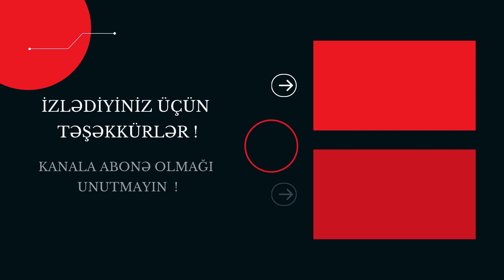BİZ AZƏRBAYCANIN TƏKLİF ETDİYİ XƏRİTƏ İLƏ TAM RAZIYIQ! ƏLA XƏBƏR ! - XEBERLER , SON XEBER 2021